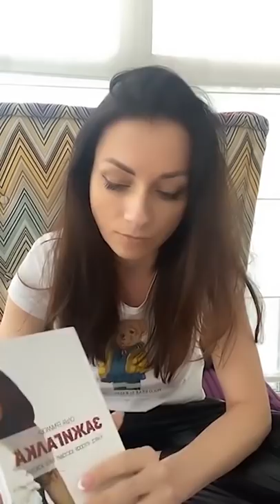Как получать желаемое мечтая по крупному